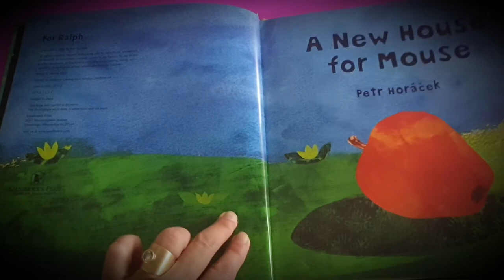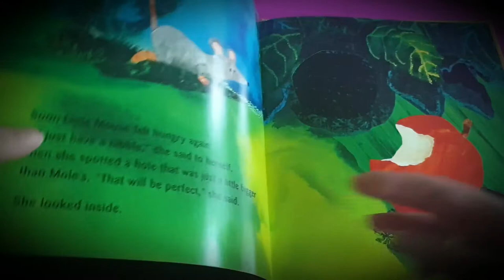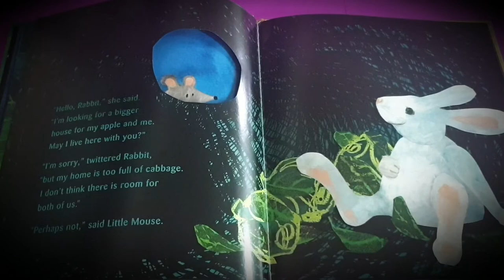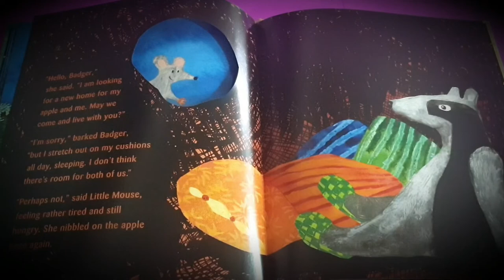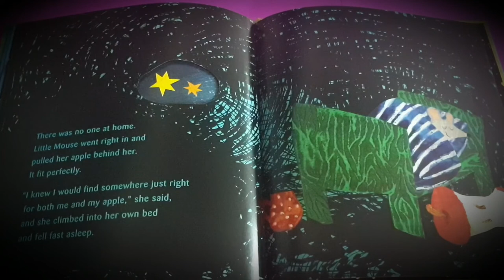Read Aloud A New House For Mouse